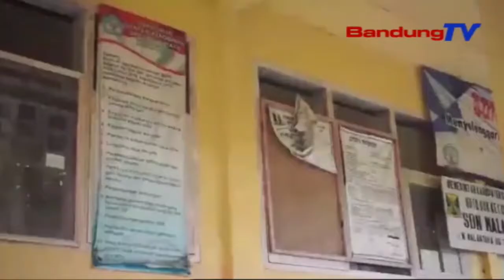Jembatan Lintasi Sungai Cikidang Jawab Jerit Warga Tenjolaut | SBR | BANDUNGTV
SBR | BANDUNGTV | KRISANTI | Sungai Cikidang Yang Lebar Membentang, Membuat Warga Desa Tenjo Laut Mengalami Kesulitan Dalam Melakukan Kegiatan Ekonomi Hingga Pendidikan. Untuk Menjawab Kebutuhan Warga Desa Tenjo Laut, Akhirnya Sebuah Jembatan Darurat Dibangun Pemerintah Provinsi Jabar Melalui Jabar Quick Response.